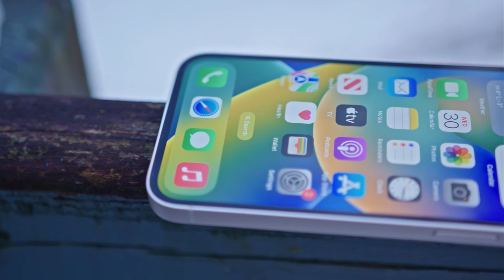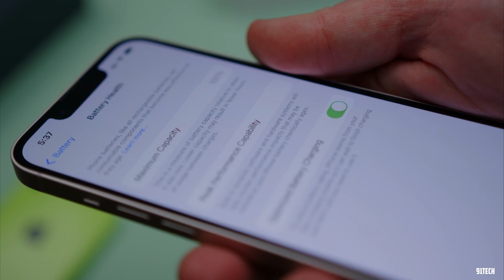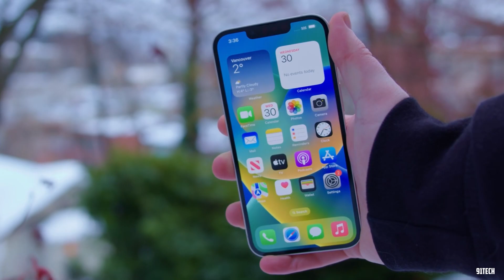IPhone 13 vs IPhone 14 Full Comparison 2023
Video credits : MKBHD & 91tech